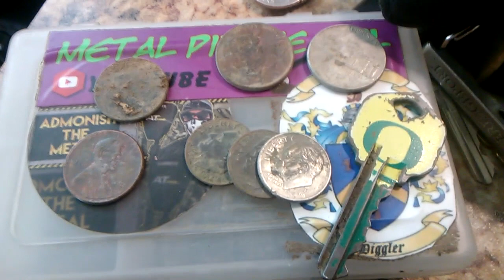MAGIC KING Dirt Diggler Metal Detecting